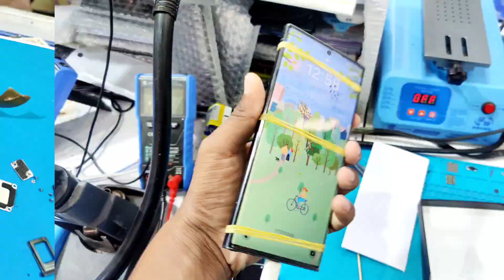Samsung S23 Ultra IC, Battery issue.Samsung s23 Ultra IC replacement. Samsung S20 Ultra battery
Samsung S23 Ultra IC, Battery issue.Samsung s23 Ultra IC replacement. Samsung S23 Ultra battery
Samsung s23 Ultra repair
Samsung S23 Ultra IC repair
Samsung S23 Ultra battery price in BD
Samsung s23 Ultra service
Samsung s23 all Tab battery issue
# আপনার মোবাইলে যে কোন এক্সেসরিজ প্রয়োজন হলে আমাদের শো-রুম এ থেকে সংগ্রহ করতে পারবেন।
* নতুন বা ব্যবহৃত মোবাইল বিক্রয় ও এক্সচেঞ্জ।
*  আমাদের হট লাইন নাম্বার:- 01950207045.
# আমাদের শো রুম এর ঠিকানা :- level-4, block#A, Shop- 45A, Jamuna future Park,Dhaka-1229.